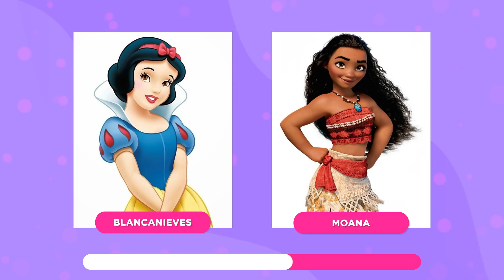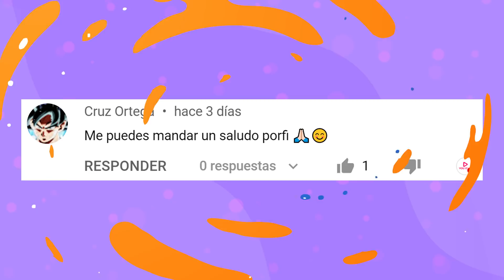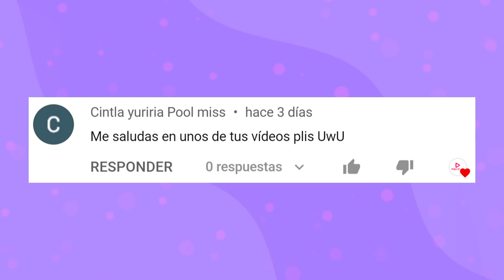ADIVINA QUE PERSONAJE DE DISNEY ES MAYOR 👶🏻🧓🏻| ADIVINA QUIEN TIENE MAS EDAD VERSIÓN DISNEY |YOU OCIO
Hoy tenemos que adivinar Que Personaje de Disney es mayor, es una trivia de La nueva pelicula de Disney Red o Turning Red y otras peliculas de Disney en la que tenemos que adivinar que personaje tiene mas edad. Es un reto de princesas de Disney y personajes de Disney muy divertido. Reta a tus amigos para hacer esta Trivia de Disney.